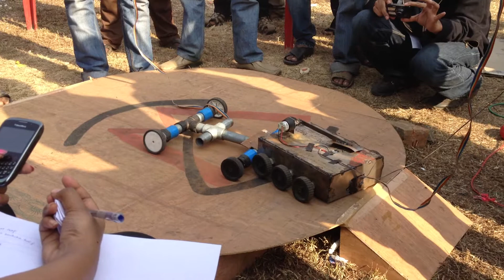NITDGP - 003 TECHFEST MUKTI-2012: Robo War, Metal Bot Vs Metal Pipe Bot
thankyou for watching our video.

Detail
 - Event: At NIT Durgapur, MUKTI-2012
 - Venue: NITDGP Oval Ground
 - Date: 2012 march 5th
 - Time: 10am to 3pm (IST)